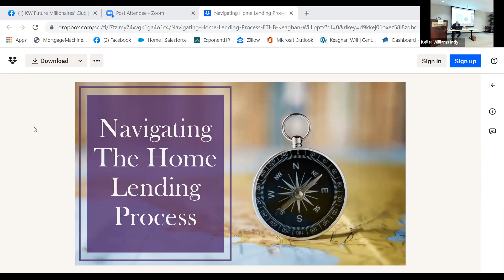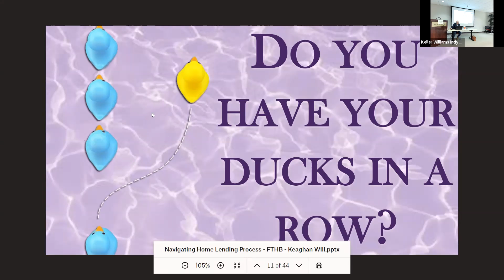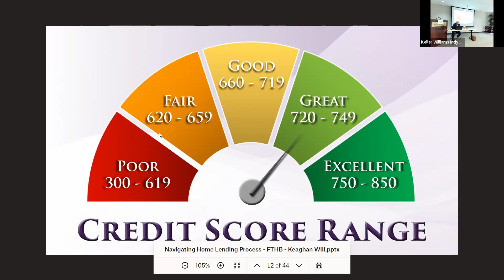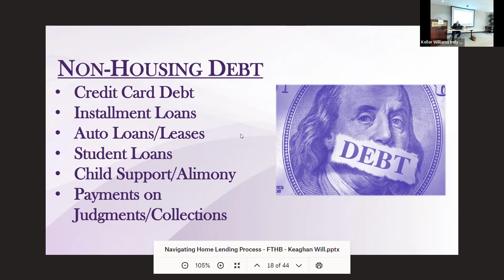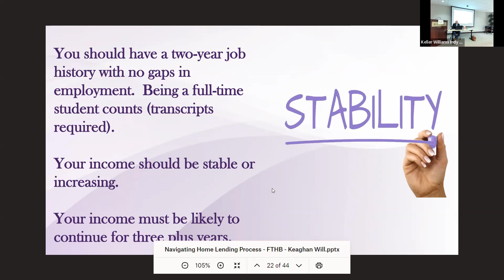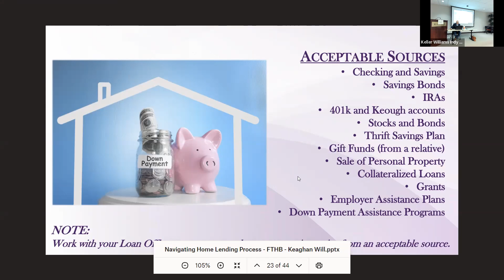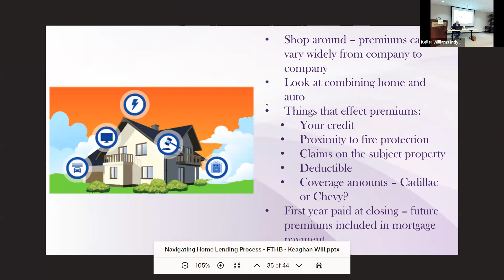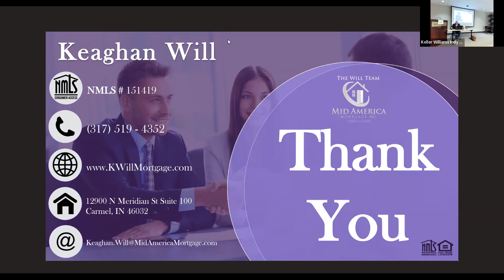Mortgage 101 21622